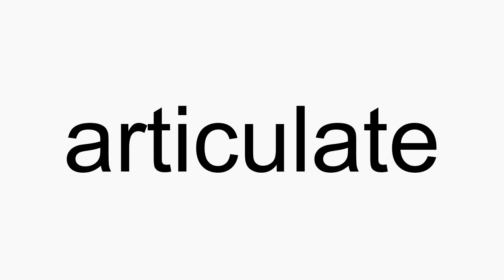How to pronounce articulate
articulate American English pronunciation. How to pronounce articulate correctly. How to say articulate in proper American English.